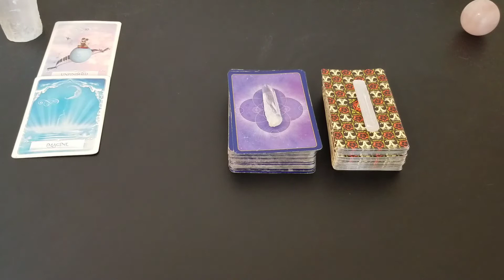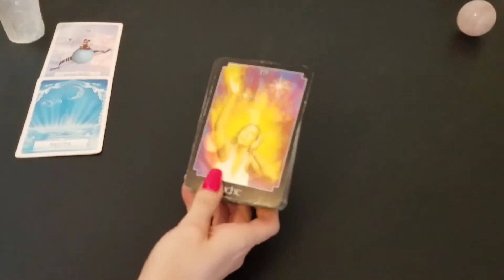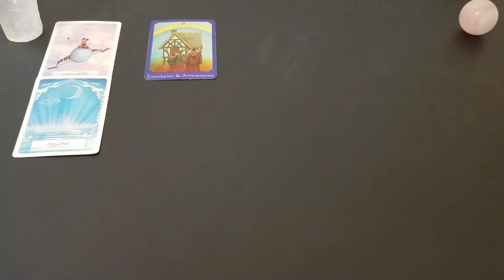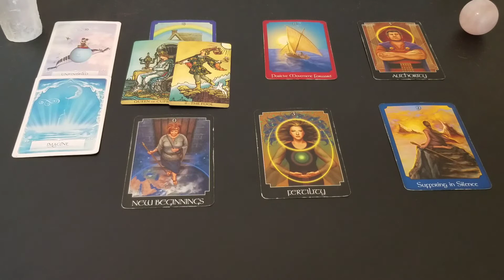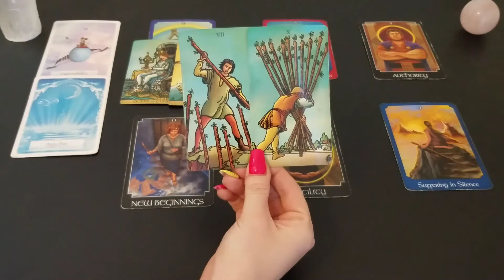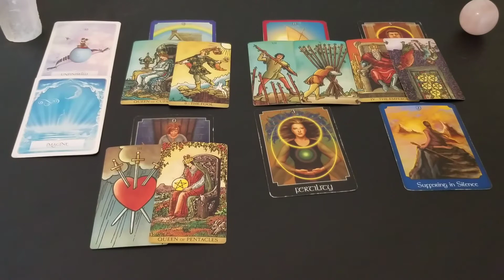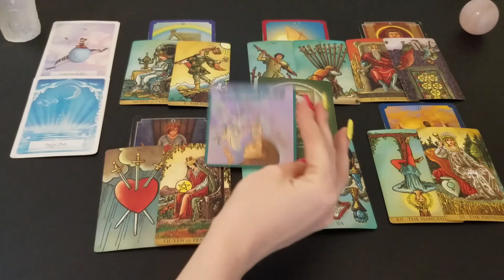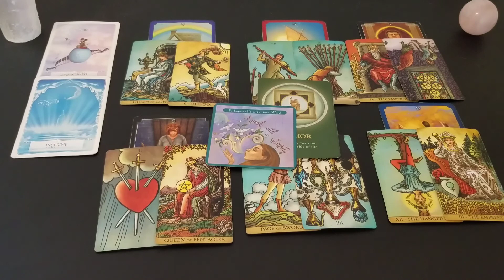♏ Scorpio | A light at the end of the tunnel. | monthly guidance tarot 📚 | July